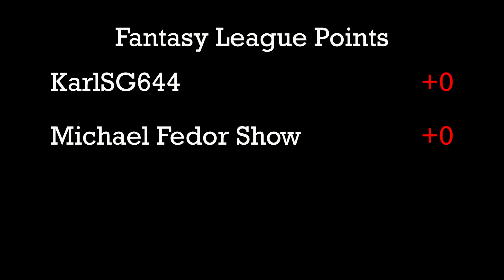Boss 302 vs. WRX STI - Final - NSH Road Race - Group 4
Event:  2017 Northshore Hills Road Race (Group4)
Round:  3  Race:  7
Cars:  Mustang Boss 302 vs. Subaru WRX STI
Teams:  Full Tilt vs. The Black Sedans